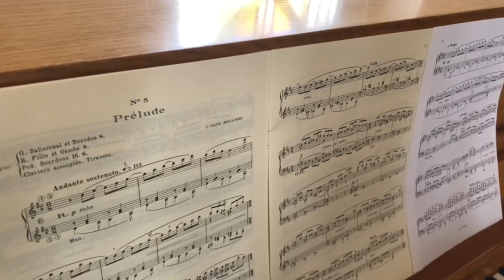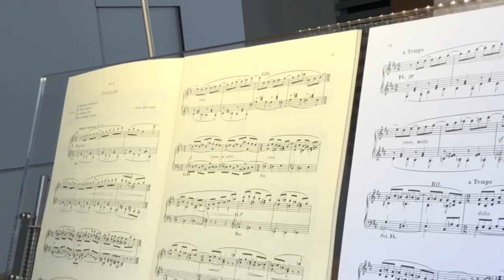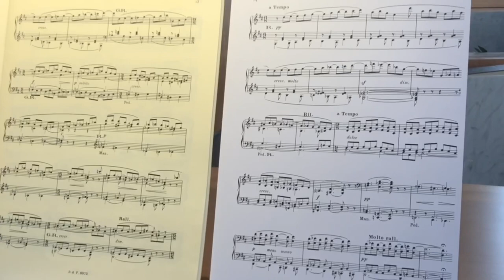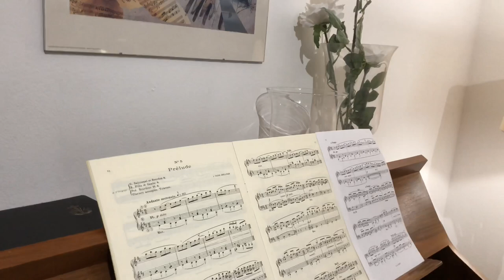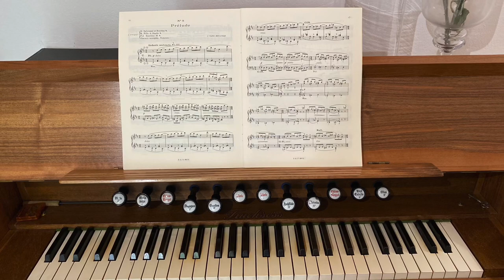Musikalischer Dreikampf zum Geburtstag Louis Vierne - Prélude Nr 5 aus Pièces en style libre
Prélude No. 5 aus den Pièces en style libre von Louis Vierne (1870 — 1937)

0:00 Intro
1:30 Prélude No. 5 Vortrag auf Klavier
4:13 Prélude No. 5 Vortrag auf der Orgel
7:20 Prélude No. 5 Vortrag auf dem Harmonium